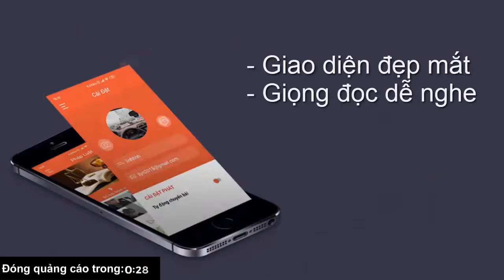Thời tiết Hà Nội lý tưởng trong ngày Giải phóng Thủ đô 1010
Miền Bắc hôm nay thêm một ngày trời thu đẹp với nắng và gió nhẹ. Trong khi miền Trung tiếp tục mưa to đến rất to, lũ xuống nhưng vẫn ở mức cao. Tây Nguyên và Nam Bộ tăng mưa.